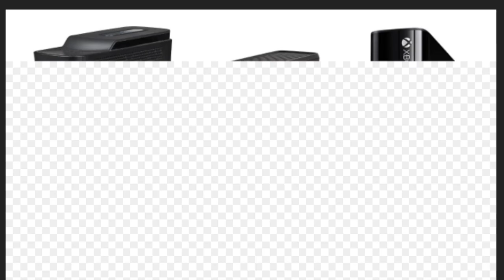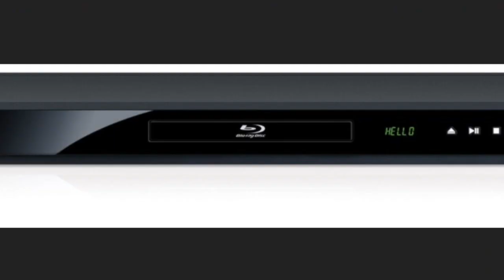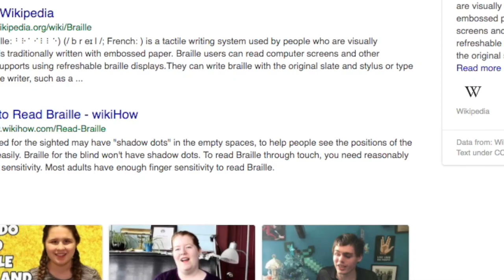i am Disappointed